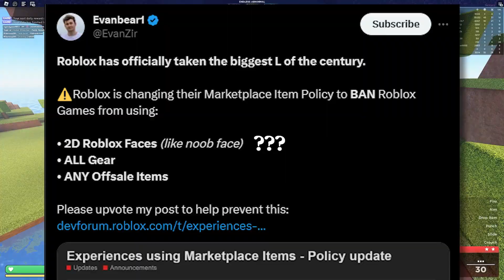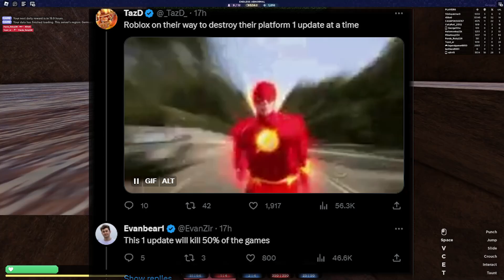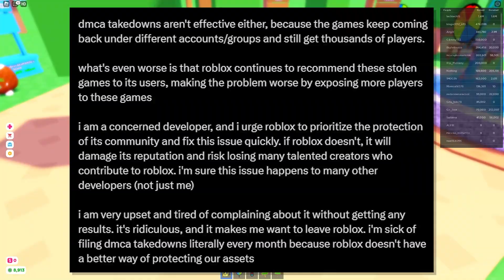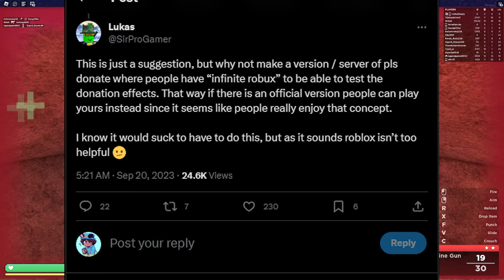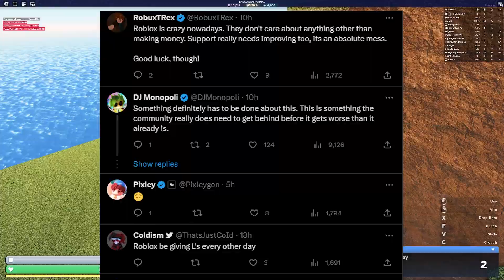this update just destroyed roblox...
MEDIA ✨

PG Family Friendly Content By Topster